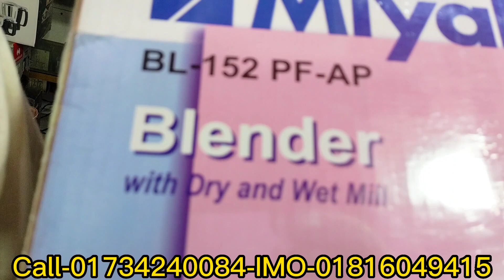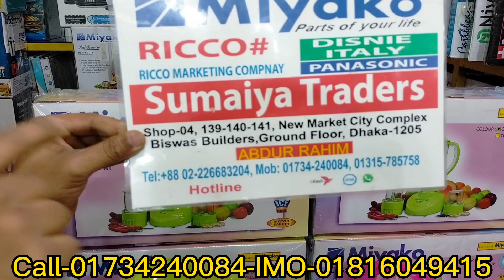মিয়াকো ব্লেন্ডার কিনুন ধামাকা অফারে। Blender price in BD। Miyako Blender price in Bangladesh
140/141, New Market city Complex

Owner.
Abdur Rahim
Contact Namber
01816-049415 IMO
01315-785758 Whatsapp